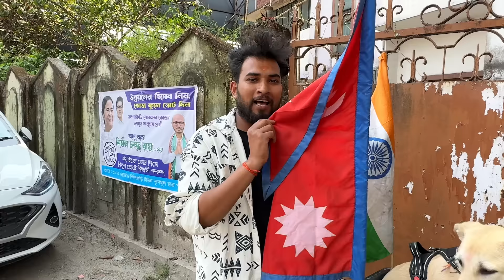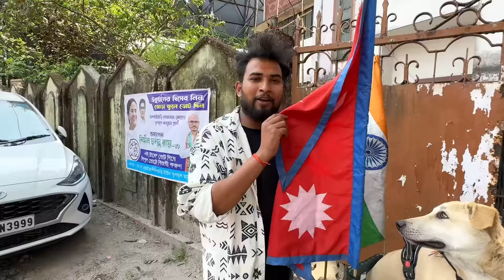नेपालको झण्डा भारतमा यसरी बोकेर हिड्दै Bhagya Neupane New Video Mandal Bhai